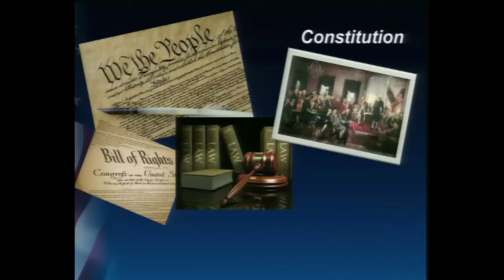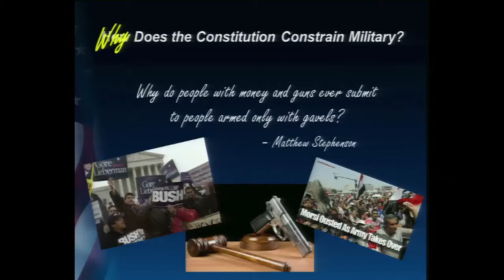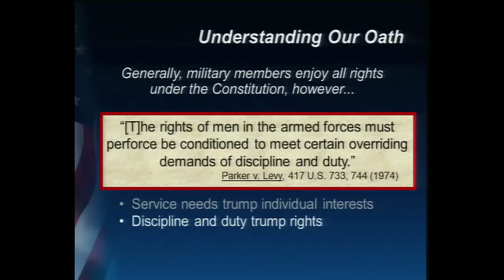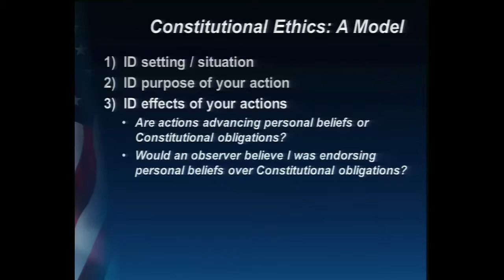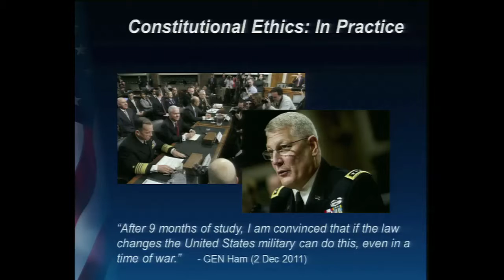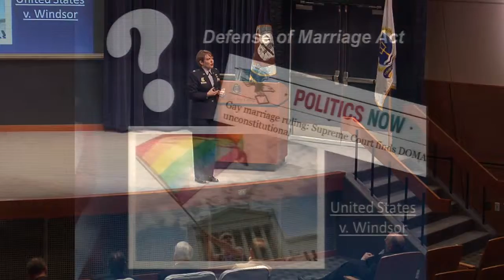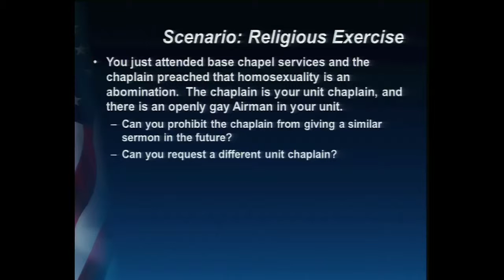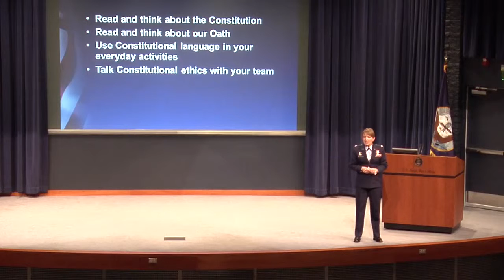Ethics 2013 | Lt. Col. Linell Letendre: Constitutional Ethics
Nov. 2013 Ethics Symposium: Lt. Col. Linell Letendre, USAF, Staff JAG, 375th Air Mobility Wing